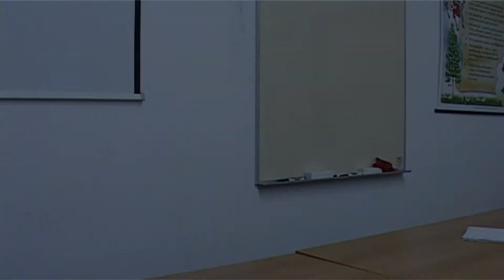ZŠ Police nad Metují - ZMIZENÍ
Vzdělávací pořad "Jak se dělá film 2" je pokračováním cyklu, kterým NAŠA TV Základní umělecké školy v Polici nad Metují prezentuje filmovou výchovu žákům základních škol regionu. Tentokrát na téma stop-trik. Tento nejstarší filmový trik objevil francouz Georges Meliés na konci 19. století a je dodnes používán - například při zmizení s kouzelným pláštěm v Arabele. Po projekci ukázek z NAŠA produkce jsme si vysvětlili princip tohoto triku, vymysleli kratičký příběh a ten pak s dětmi z polické školy natočili.